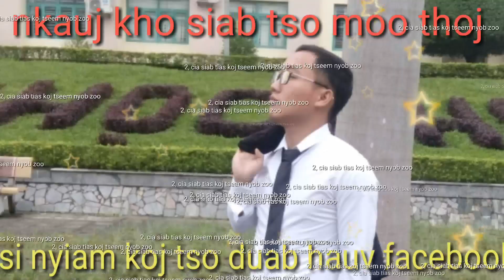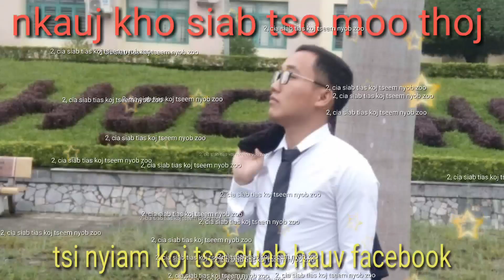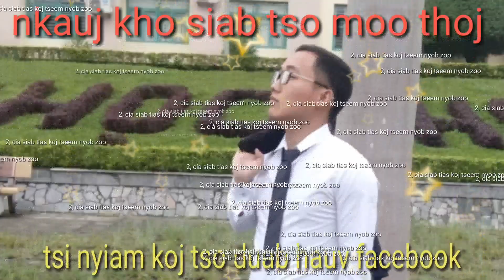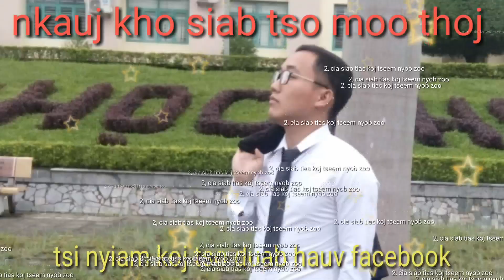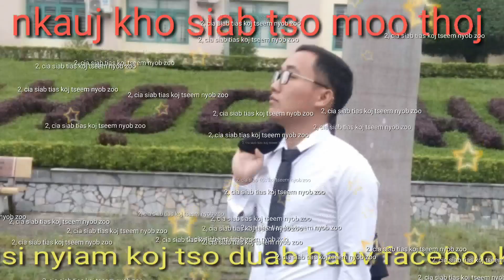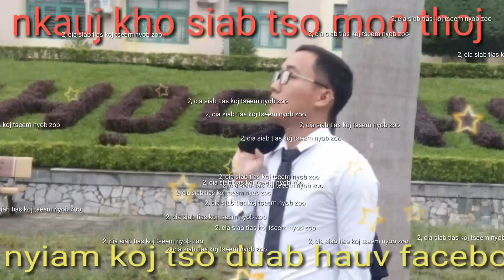Top nkauj kho siab ( tso moo thoj )¶¶¶ cia siab tias koj tseem nyob zoo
top nkauj kho siab tso moo thoj:
sib pab sub thiab os sawv dawg